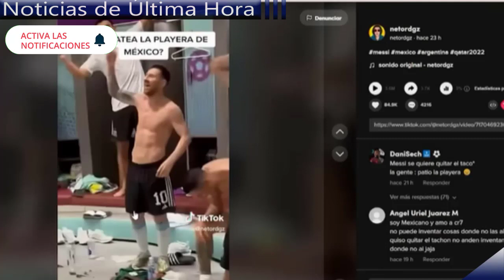🔴 SUCEDIO HOY! HACE UNAS HORAS! La VERDAD Detrás de Pelea de Messi y Canelo, Mexico vs Argentina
Noticias
Reportajes
Chismes

ULTIMAS NOTICIAS
SUELTA LA SOPA
NOTICIAS ULTIMA HORA
NOTICIAS MUNDIALES